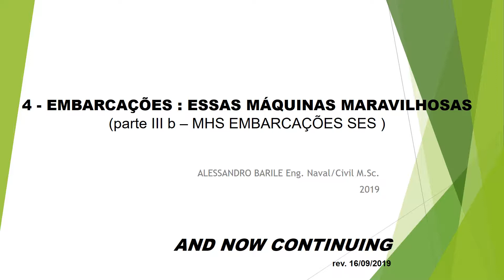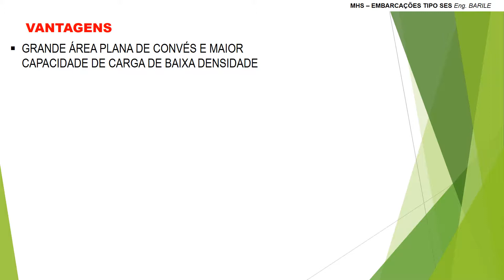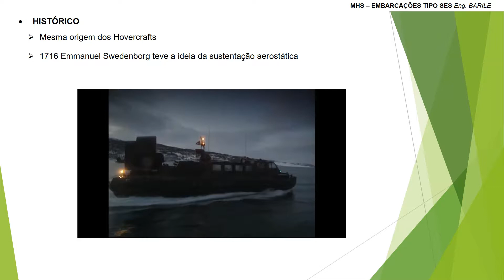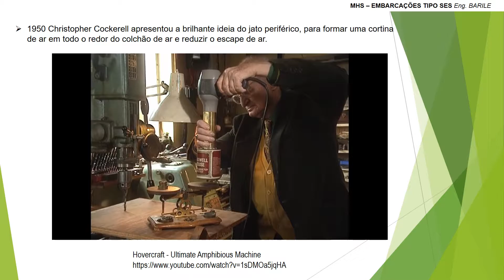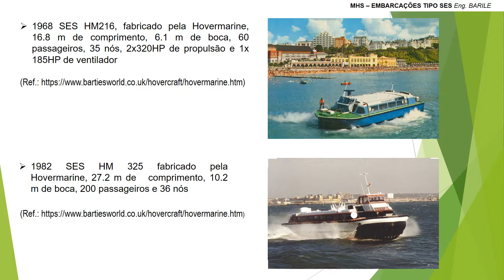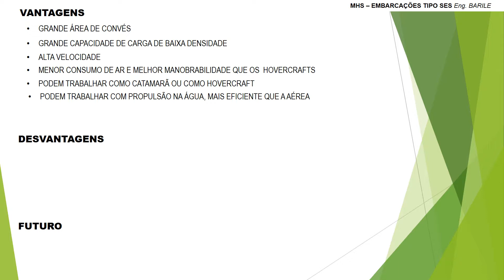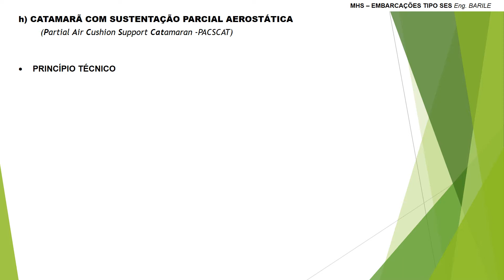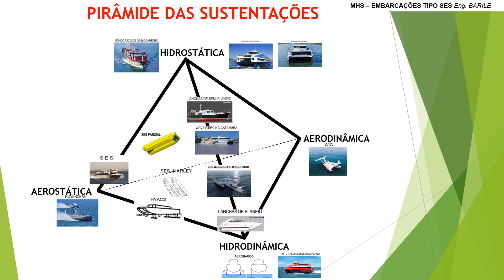4 - EMBARCAÇÕES ESSAS MÁQUINAS MARAVILHOSAS parte IIIb MHS EMBARCAÇÕES TIPO SES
Esta apresentação é relativa a MULTICASCOS, em particular embarcações tipo SES, que possuem sustentação hidrostática e aerostática.